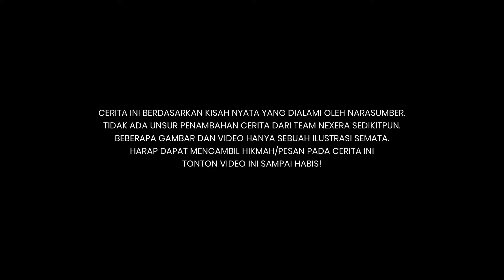BUKTI NYATA KALAU P3SUG1HAN ITU MASIH ADA DI ERA YANG UDAH SERBA MODEREN GINI❗| SURI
SURI, Suara Misteri hadir untuk membahas menjawab keresahan dari cerita yang sudah menjadi "urban legend" setempat dan diyakini nyata kejadiannya!

Apakah ada diantara kalian yang sudah pernah merasakan kejadian ini secara langsung? atau mendengar legenda ini sebelumnya? SURI hadir disini untuk membahas lebih tuntas.

Bagi penonton SURI yang punya pengalaman pribadi tentang legenda setempat atau kepercayaan tentang dunia ghaib dan ingin membagikan ceritanya, disarankan untuk DM ke Instagram @nexera.ent atau boleh juga langsung ceritain cerita kalian ke email kami ke: officialnexera@gmailcom